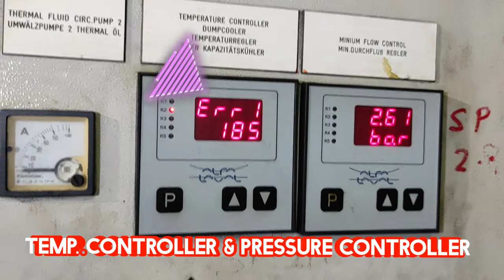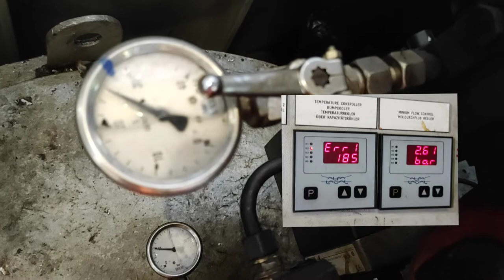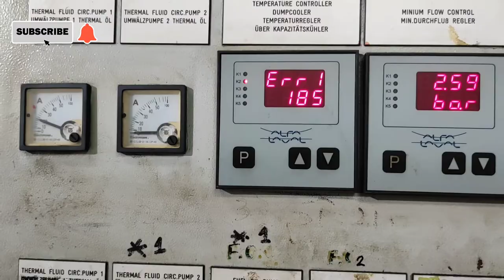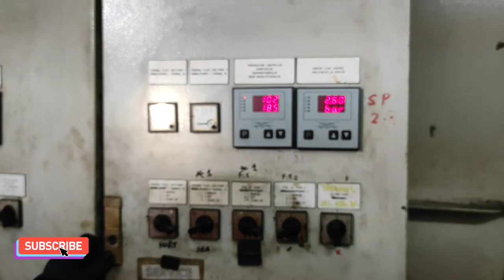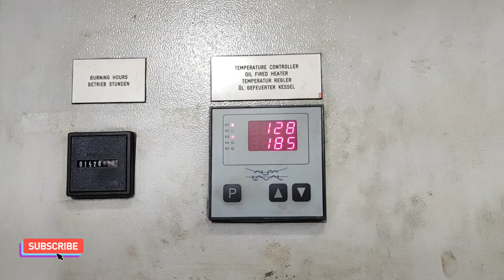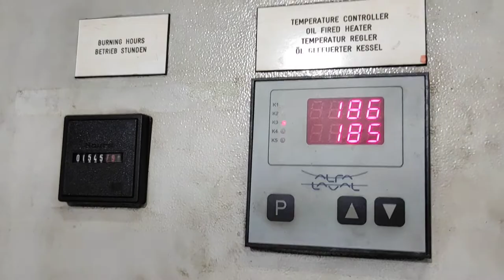Troubleshooting Boiler, Marine Thermal Oil boiler trouble. AALBORG temperature controller. ETO/ETR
Sharing my experience in thermal oil boiler trouble.
About the Temperature controller, 3 -way actuator valve, Pt-100, and Dumpcooler.
The vessel uses a Thermal Oil type boiler.
ETO / ETR

Marine Electrician
Container Vessel
AALBORG BOILER
WEISHAUPT

Electro-technical officer